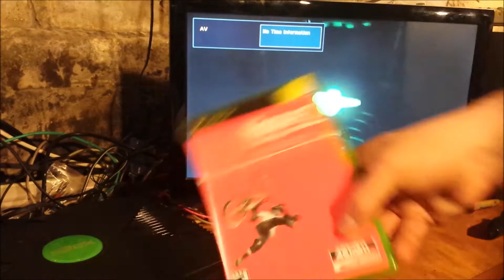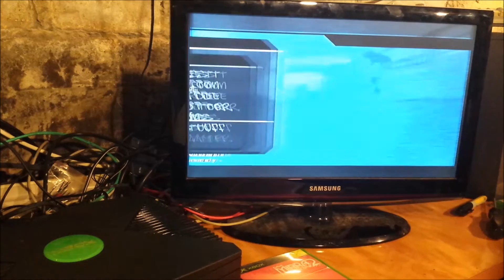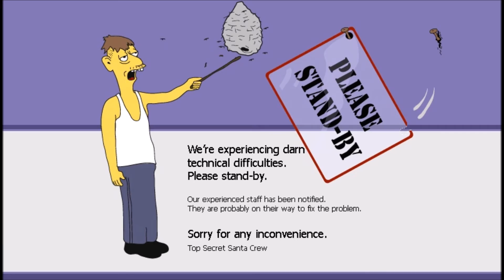The whole reason I wanted an original XBox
Testing a game that I bought for my Original Xbox.